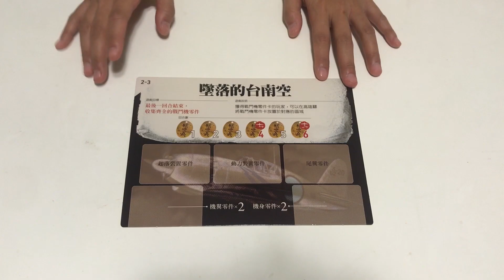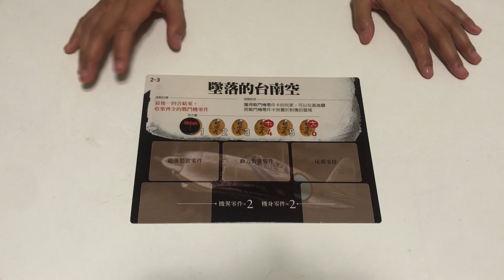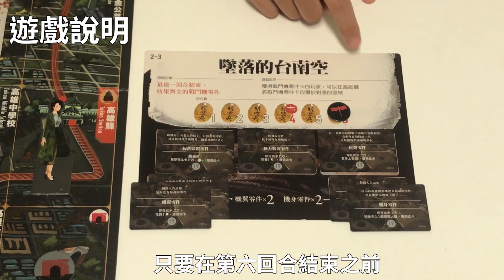Eng Sub《高雄大空襲RaidonTakao》劇本教學ScenarioTutorial：墜落的台南空FallenTainan｜難度★★